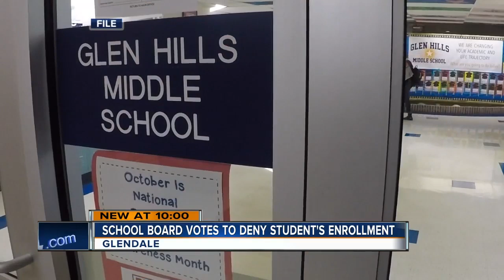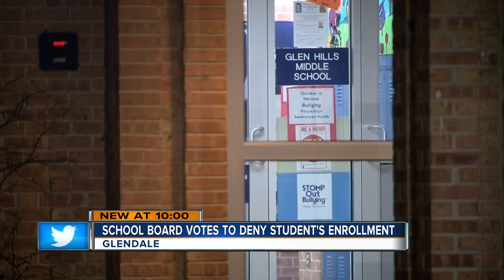Glendale-River Hills denies expelled student's enrollment application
The Glendale-River Hills school board refuses to take a student kicked out of a neighboring district.